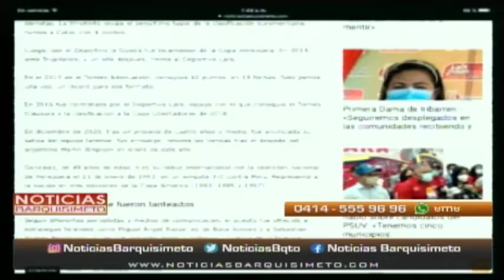Noticias Barquisimeto | 24 de agosto de 2021 – 1/2